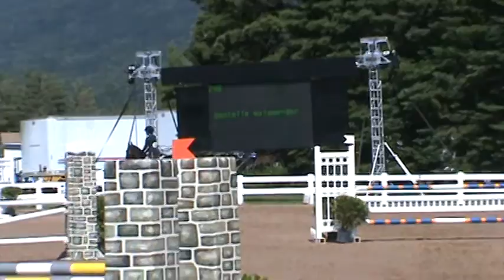Lake Placid// PHA Medal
Lake Placid Horse Show 2015
Danielle Walawender & Sabotage Z
PHA Medal